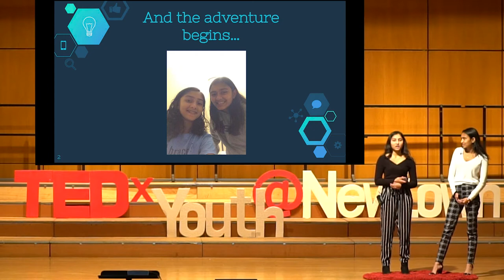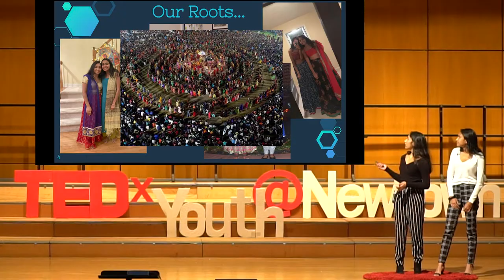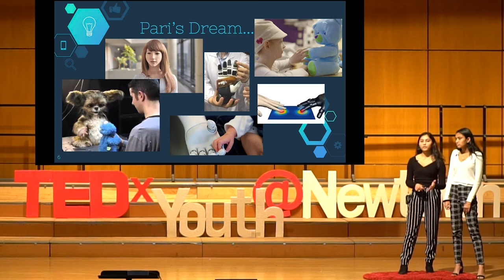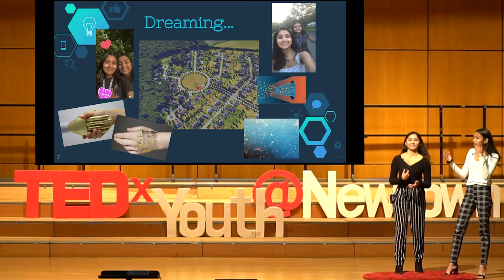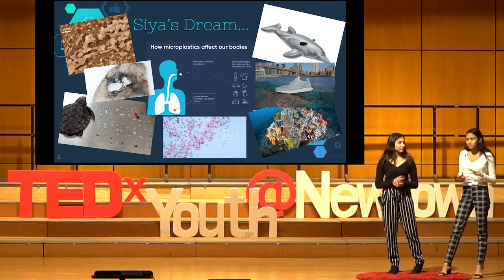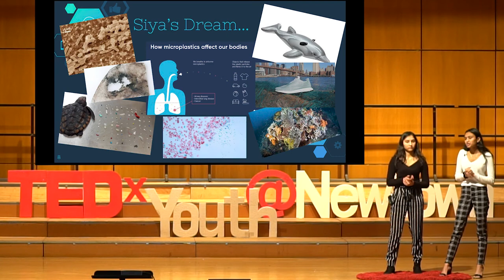Friends Can Feed Our Dreams | Siya Shaw & Pari Shaw | TEDxYouth@Newtown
Friends Can Feed Our Dreams Siya Shaw

Pari Shaw This talk was given at a TEDx event using the TED conference format but independently organized by a local community.